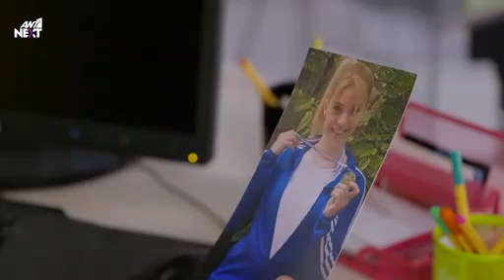Ο Αρης Περνει Δειγμα Απο Τον Παυλο Για Να Δει Αν Ειναι Αδερφος Του Παρθενα Ζωη Επεισοδιο 168